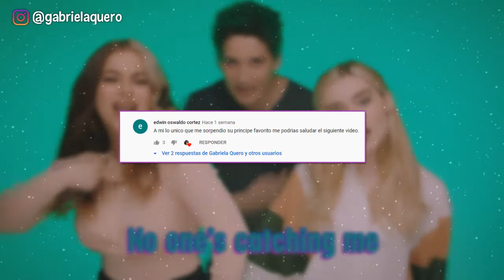10 Curiosidades de Baby Ariel (ZOMBIES 2)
Hola, ¡Espero que te haya gustado el vídeo! En este canal encontrarás diverso contenido sobre Disney.